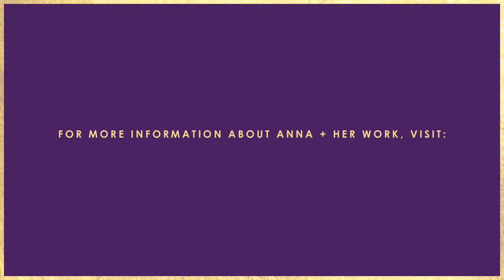[EP #15] Finding Your Creative Gold in Your Passion Driven Business with Sarah Marie Thompson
Conscious Entrepreneurs Podcast, Episode #15: Interview with Sarah Marie Thompson, Creative Lifestyle Expert + Soul Guide